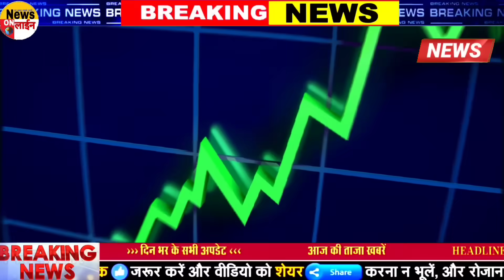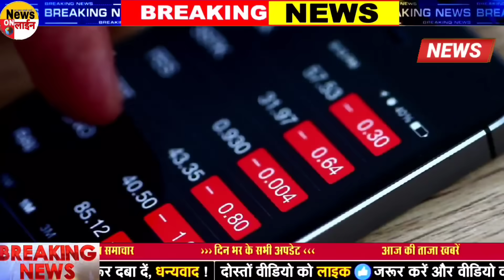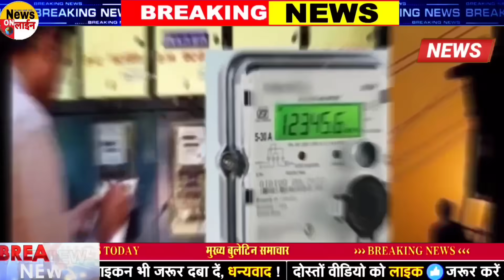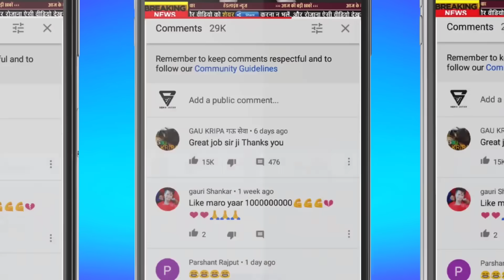Aaj ke mukhya samachar 24 June 2024 | aaj ka taaja khabar | Today Breaking news PM Kisan yojana